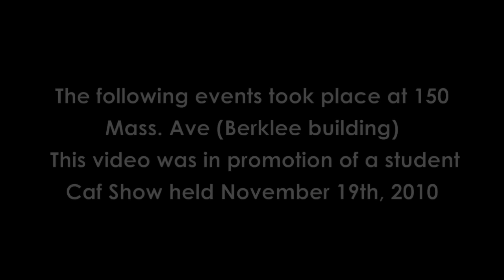Crossover Kidz Caf Show (Promotional Video)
Muz & Droobee x Postwar Graduates rehearsal for the BIG night.
You didn't want to miss this!!

Muz & Droobee are the NEW KIDS on campus at Berklee College of Music!

They created this ENTIRE show from the ground up within months of just meeting and this video was in promotion of a GREAT NIGHT.

This was filmed and edited by student Arthur Johnson. AJohnsonproductions.com